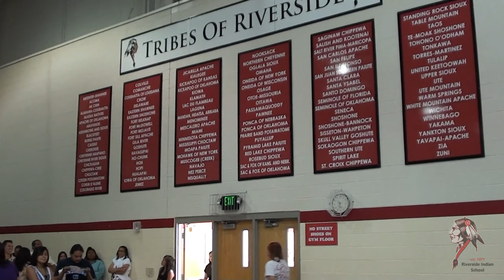2011 05 12 RIS Promotion 8th Grade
Timecode:

0:00 Processional
7:50 - Opening Prayer
10:30 - Welcome
13:10 - Introductions
15:00 - Sign Language
20:40 - Salutatorian
23:15 - Guest Speaker
25:50 - Valedictorian
28:20 - Counselor
39:30 - Walk
52:15 - Closing Prayer
53:50 - Recessional